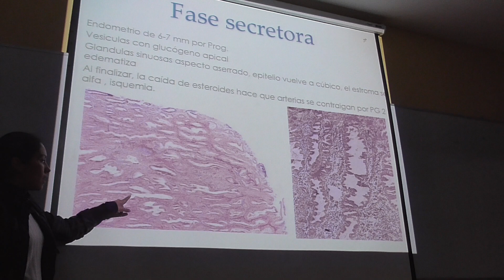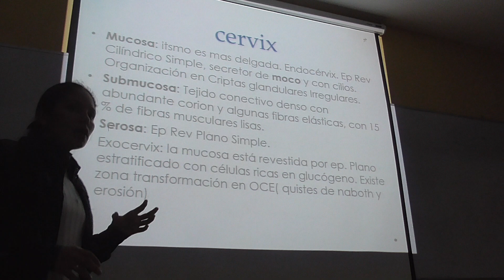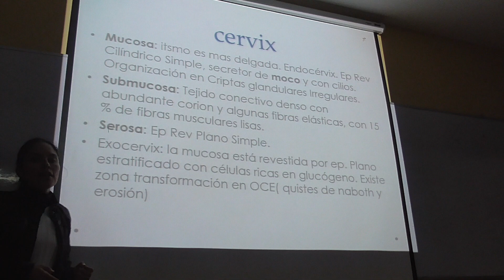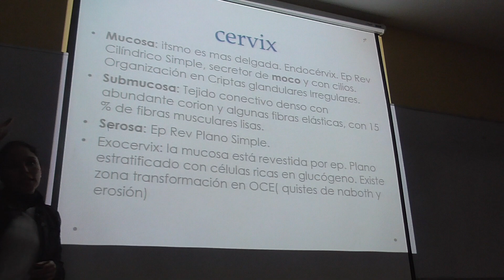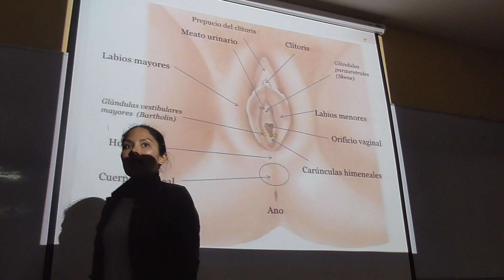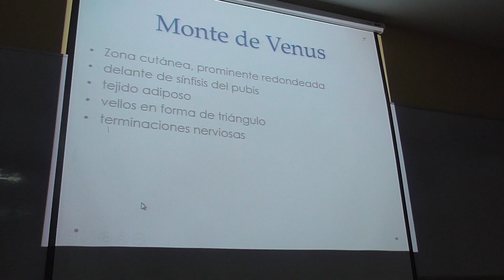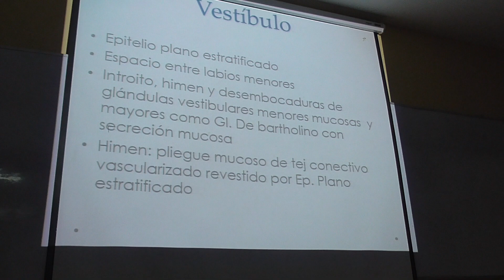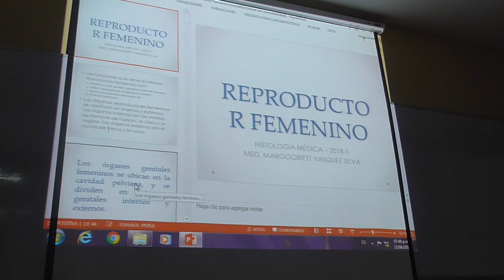Reproductor Femenino 2